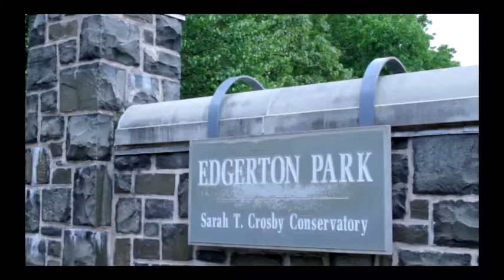New Haven RWJF Culture of Health Prize 2